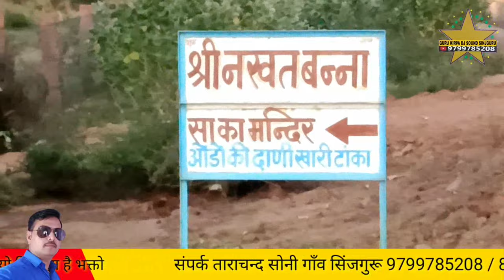खारी टांका नखत बना धाम गायक जसाराम उनावङा jasaram unavada